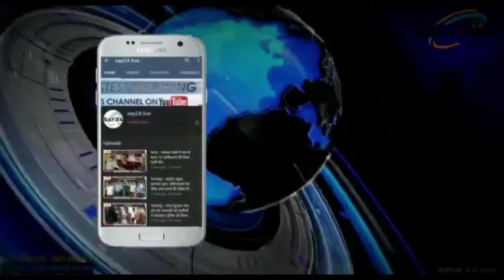गांधी शांति प्रतिष्ठान केंद्र में आज अंतिम दिन आयोजित हुई क्विज प्रतियोगिता।